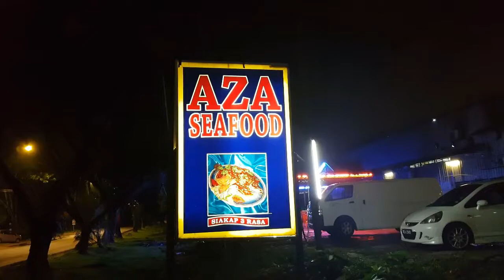মালয়েশিয়ার জনপ্রিয় খাবার তমিয়াম ও নাসি গরিং খাওয়া/বৃষ্টিভেজা রাতে রাস্তায় হাটাহাটি করা/Nasi goring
মালয়েশিয়ার জনপ্রিয় খাবার তমিয়াম ও নাসি গরিং খাওয়া/বৃষ্টিভেজা রাতে রাস্তায় হাটাহাটি করা/Nasi goring/tomium